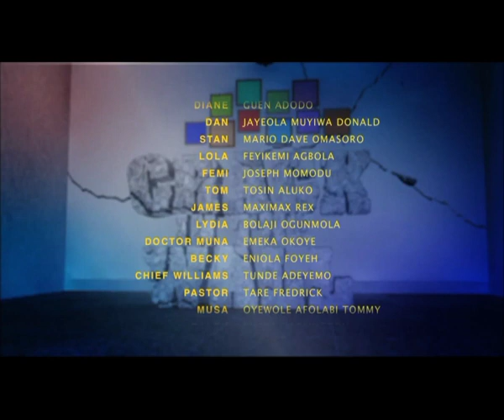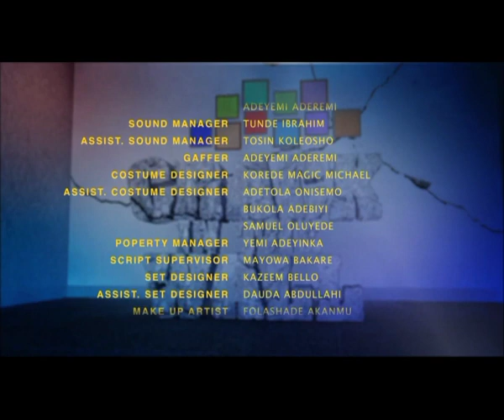Crack In The Wall TEN STEPS E22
Diane is finally making progress with her treatment and may be returning to work.
To her surprise her resignation was converted to a sabbatical leave.

Watch to the end to see the rift between the two men interested in her.